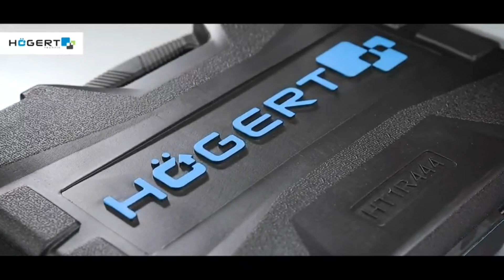🔩🔥Die Top besten 5 Werkzeuge ⚙, Werzeugen und Werkzeugkoffer im Vergleich. (Part 3)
✅Mein Kanal mit einem click unterstützen

🔩🔥Die TOP 5 Werkzeugen im Angebot findest du hier gelinkt:

Brüder Mannesmann M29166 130-tlg. Steckschlüssel- und Bitsatz

Hier im Angebot

Hi-Spec 42-teiliges Werkzeug Set DIY mit Handwerkzeugen und 2-in-1 Schraubenzieher Bit Griff für Haushaltsreperaturen in einem Koffer

Hier im Angebot

Högert Technik - Werkzeugset I Steckschlüssel, Bits und Zubehör I Hochqualitativem legiertem Cr-V-Stahl I Gesenkgeschmiedet I Ratschenmechanik mit 72 Sperrklinken I HT1R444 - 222-tlg

Hier im Angebot

Linkax LED Arbeitsleuchte Taschenlampe Werkstattlampe, Geschenke für Männer Papa ihn, Notlicht COB Handlampe mit Magnet Clip für Auto Reparatur, Werkstatt, Garage, Stromausfall, Notfall Lampe

Hier im Angebot

Feinmechaniker Schraubendreher Set, JAKEMY 164 in 1 Reparatur Werkzeug Set, Schraubenzieher Magnetisch T5 T6 Torx Schraubendreher für Telefon/Brille/Laptop/Uhr/Kamera/Spielzeug/RC Car/Konsole

Hier im Angebot